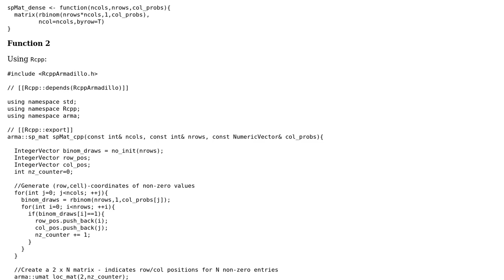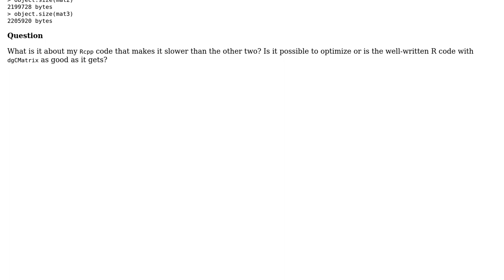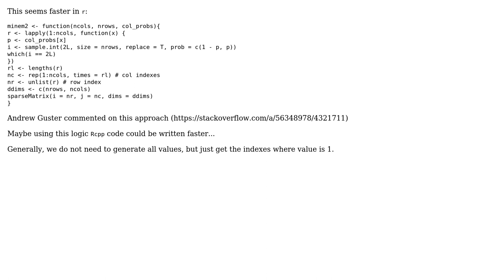Code Review: Generating random sparse matrix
With thanks & praise to God, and with thanks to the many people who have made this project possible! You are responsible for your own actions.